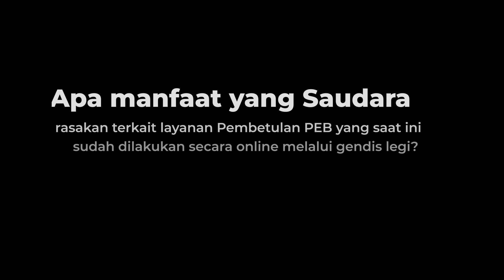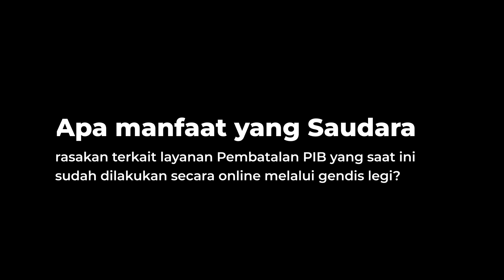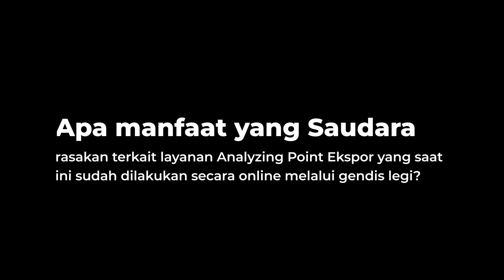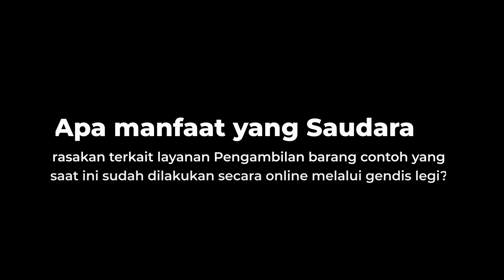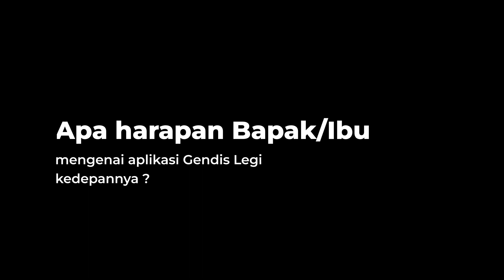Testimoni Inovasi Pelayanan Aplikasi Gendis Legi oleh Stakeholder dan Pengguna Jasa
Testimoni Inovasi Pelayanan Aplikasi Gendis Legi (beacukaiemas.id) oleh Stakeholder dan Pengguna Jasa KPPBC TMP Tanjung Emas.
GendisLegi (Gerbang Infromasi dan Layanan Terintegrasi) merupakan gerbang/portal informasi dan sistem aplikasi pengajuan pelayanan terintegrasi secara online pada Kantor Pengawasan dan Pelayanan Bea dan Cukai Tipe Madya Pabean Tanjung Emas. Melalui aplikasi ini pengguna jasa dapat mengajukan pelayanan secara online dan juga memantau proses pelayanannya secara online juga dan realtime.